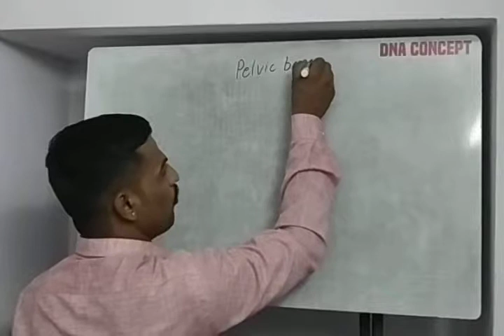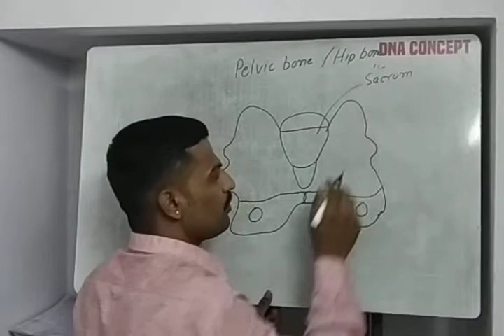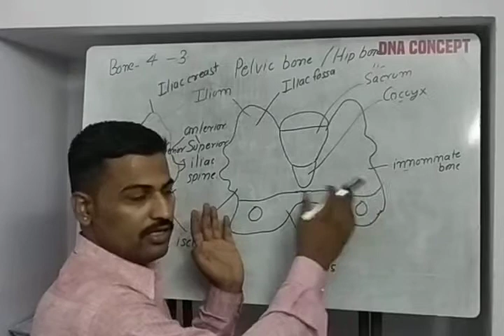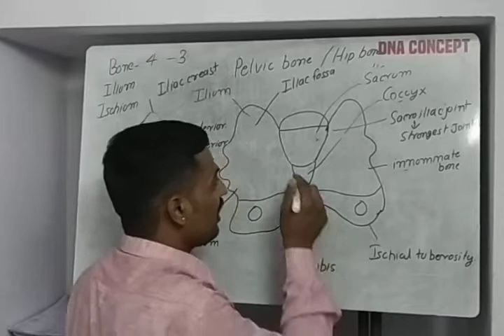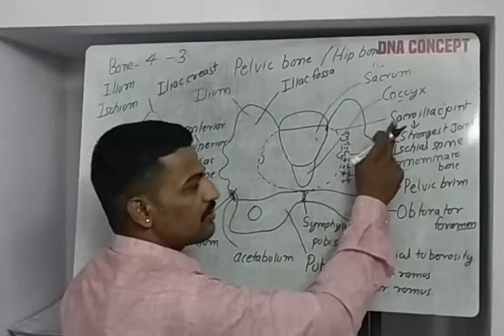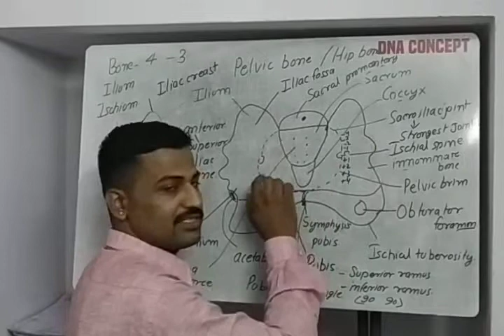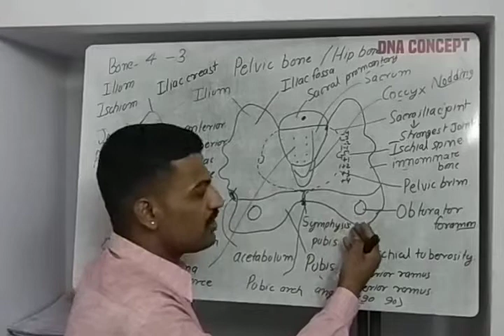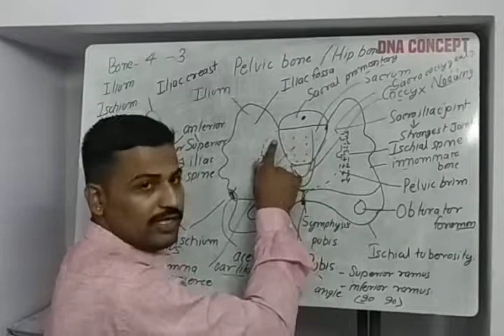Pelvic bone=innominate bone,iliac -fossa,Spine,creast,joint,Ischium=ischial tuberosity,ischial spine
pelvis